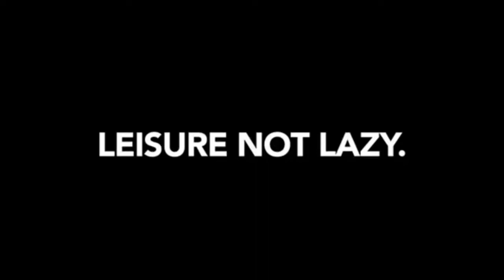JOCKEY NOT JUST FOR PROS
THIS VIDEO IS ABOUT - THE JOCKEY NOT JUST FOR PROS